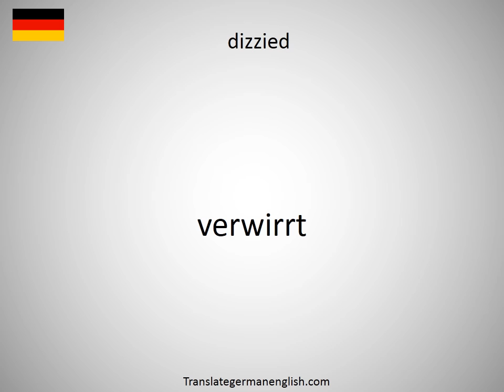How to say dizzied in German?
How to say dizzied in German? Learn the pronounciation dizzied! How to Pronounce dizzied. Expand your vocabulary, learn German words. Practice German online. Use this free pronunciation guide to practice words at a time. Learn German for free. Thank you for viewing, please like or subscribe! hoe om te sê, si të thuash, እንዴት እንደሚናገር, wie sagt man, comment dire, come dire, como dizer, как сказать, nasıl denir, cómo decir, 怎么说, πώς να το πω, hoe zeg je.